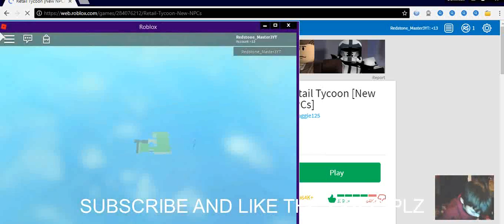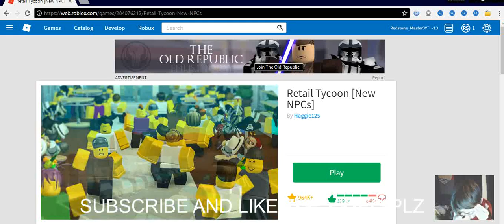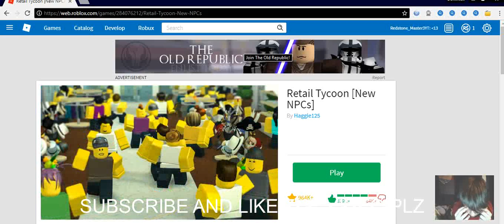Retail tycoon epi 2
ANYTHING THAT COULD BE COPIED I GIVE CREDIT IM SRRY IF I DID COPY